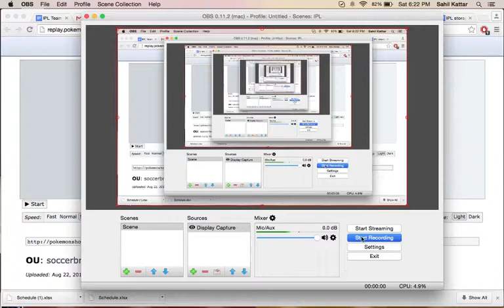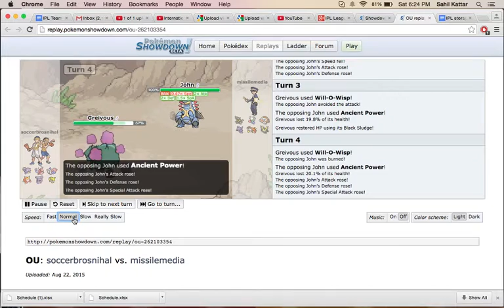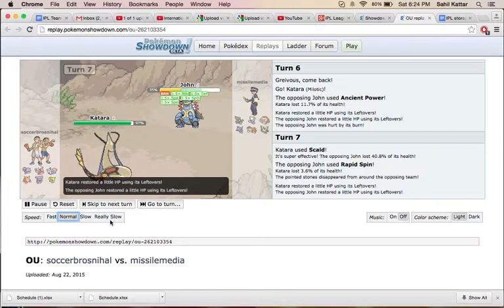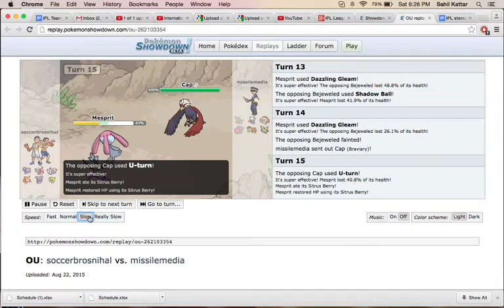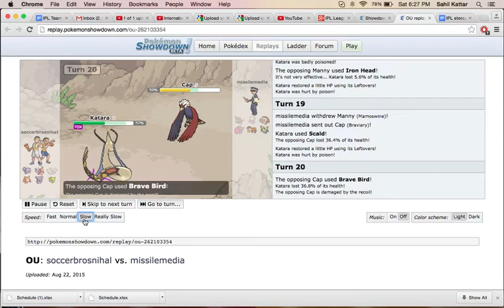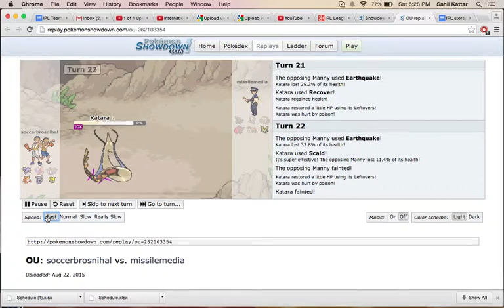International Pokémon League (IPL) Week 1: Toledo Mudkips vs. Nurnberg Nidokings